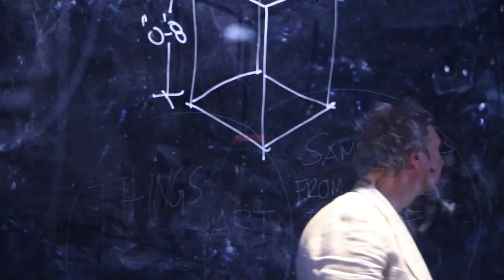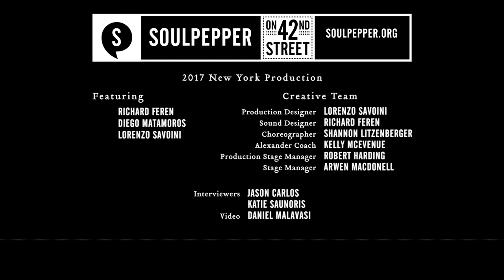Cage (New York) - In Rehearsal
A stage, even the one within our mind, is a cage. that defines, limits, and reveals. Inspired by apes, Zen Buddhism, and the ideas of avant-garde composer John Cage, this experimental meditation on time, space, memory, and the human animal is performed by Soulpepper Founding Member Diego Matamoros and his co-creators and designers.